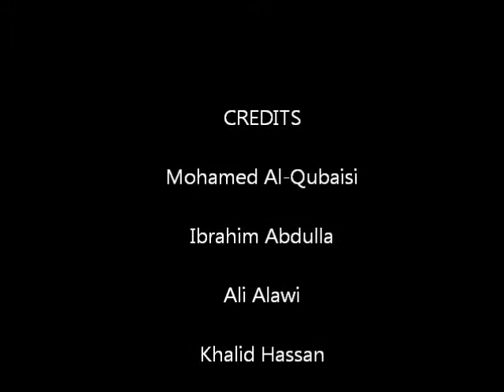HCT Hovercraft Mechanical Project (LIFT)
BAS of Mechanical Engineering Final Year Project.
Hovercraft and R/C Hovercraft